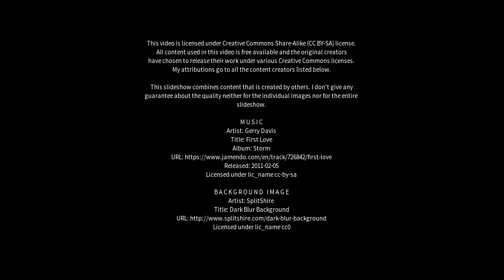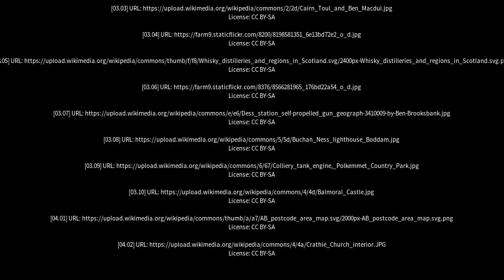Best places to visit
Best places to visit - Ballater (United Kingdom) Best places to visit - Slideshows from all over the world - City trips, nature pictures, etc.